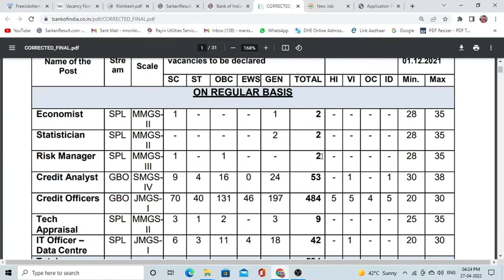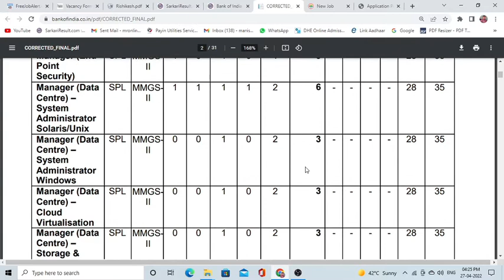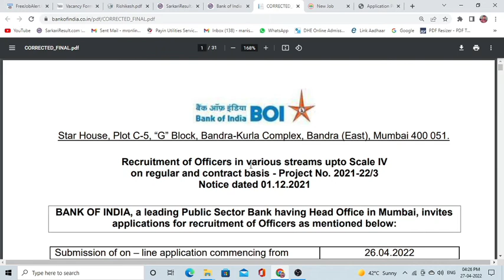BANK OF India SO Recruitment Online Form 2022 | Bank Of India SO Vacancy 2022 | Online form apply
Bank of indian so recruitment online form 2022 | so recruitment bank of india vacancy 2022 | apply online form